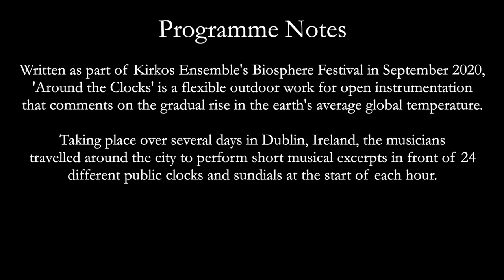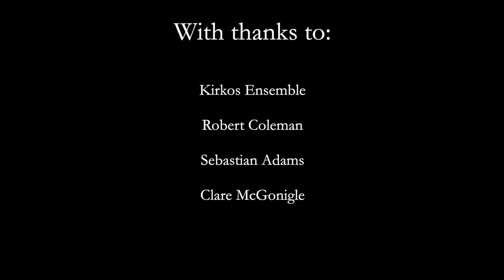Patrick Ellis - Around the Clocks (2020)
Around the Clocks (2020)

Composed by Patrick Ellis
Performed by Kirkos Ensemble

Programme Notes:

Written as part of Kirkos Ensemble’s Biosphere Festival in September 2020, ‘Around the Clocks’ is a flexible outdoor work for open instrumentation that comments on the gradual rise in the earth’s average global temperature.

Taking place over several days in Dublin, Ireland, the performers travelled around the city to perform short musical excerpts in front of 24 different public clocks and sundials at the start of each hour.

Each of the movements are linked to the average global temperatures from the past 24 years (1996 to 2019) by translating the increase in temperature to a subtraction of seconds from 5 minutes. As the piece progresses, the average temperature range increases and thus the duration of each movement on average becomes increasingly shorter.

In conjunction with the gradual decreases in the average duration, the material and texture of each movement generally moves from a single, almost completely static chord, to freer and more deviant material that utilises various timbral techniques.

Performers:

Sebastian Adams - Viola + Voice
Yseult Cooper Stockdale - Cello
Miriam Kaczor - Flute
Hannah Miller - Horn
Robert Coleman - Melodica
Tom Roseingrave - Voice

Below are the timestamps for the programme notes, movements and credits:

0:00 - Title
0:04 - Programme Notes
0:33 - Note about some of the Clocks
0:45 - List of Performers

0:52 - Clock 1: Iveagh Gardens Sun Dial
4:35 - Clock 2: Cracked Nut, Camden Street
8:10 - Clock 3: The Morgue Templeogue
10:40 - Clock 4: Rathmines College
14:14 - Clock 5: Clerys Clock
17:39 - Clock 6: McDowell's Jewellers
20:26 - Clock 7: Harbour Master Bar and Restaurant
22:53 - Clock 8: St Joseph's Church Terenure
25:26 - Clock 9: Rushe's Supervalu Dalkey
28:15 - Clock 10: Dalkey Castle
30:28 - Clock 11: Nancy Hands Bar and Restaurant (Outside)
32:51 - Clock 12: Nancy Hands Bar and Restaurant (Inside)
35:08 - Clock 13: The Obelisk Fountain
37:54 - Clock 14: The Clock Pub
40:12 - Clock 15: Decwell's Hardware, Georges Street
42:17 - Clock 16: Fanagans Funeral Directors, Aungier Street
44:45 - Clock 17: Lynch's, Camden Street
47:07 - Clock 18: Portobello Atlas Language School
49:15 - Clock 19: Mulligans, Sandymount
51:11 - Clock 20: Ryabs, Sandymount
52:30 - Clock 21: Terenure Crossroad
53:16 - Clock 22: Rathfarnham Village
54:27 - Clock 23: Rathfarnham Road Terenure
55:56 - Clock 24: St Anne's Park Clocktower

56:56 - Performed by Kirkos Ensemble
57:01 - Dates of Performances / Recordings
57:16 - With thanks to